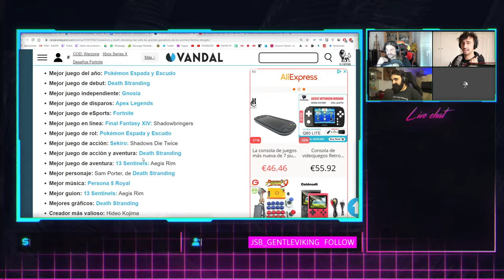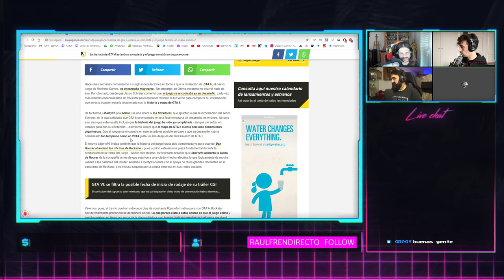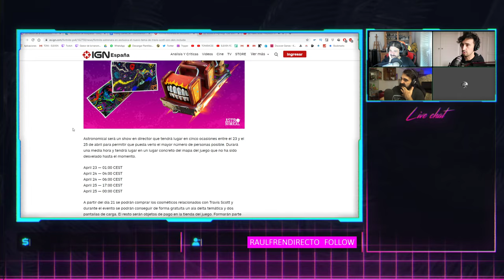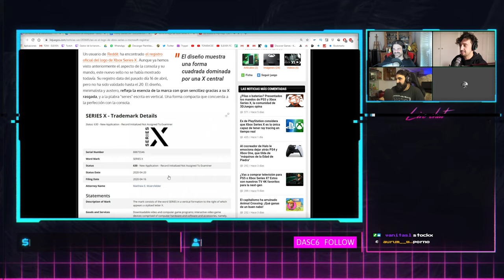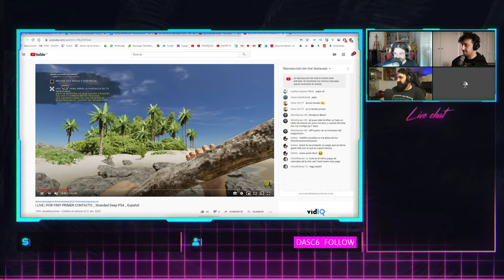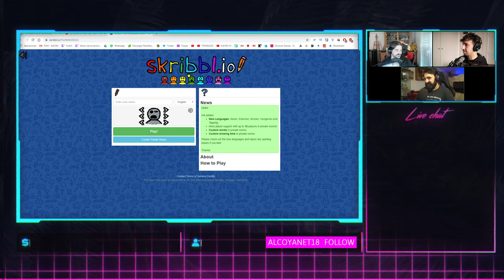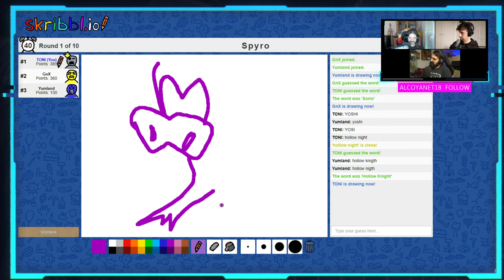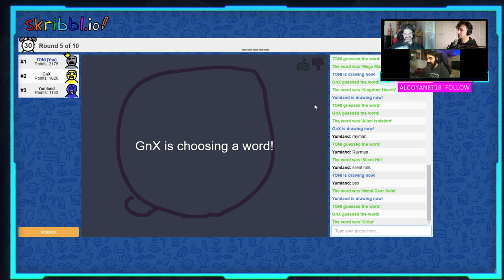TRAVIS SCOTT LLEGA A FORTNITE, LOS PREDATORS ANDAN SUELTOS Y YA HUELE A GTA 6| FUNNY GAMES T04E03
En el programa de hoy analizamos las ultimas noticias del mundo de los videojuegos. Esta semana, Travis Scott protagoniza la actualidad de Fortnite, desembarcan nuevos Predators, y la producción de Switches se multiplica. Ah, y tenemos un reto muy artístico.

¡Bienvenidos a Funny Games!